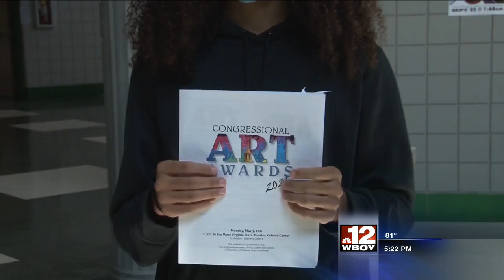RCB HS student painting featured in Washington DC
A Robert C. Byrd High school student's artwork is on display in Washington DC and puts him in the running for a scholarship.